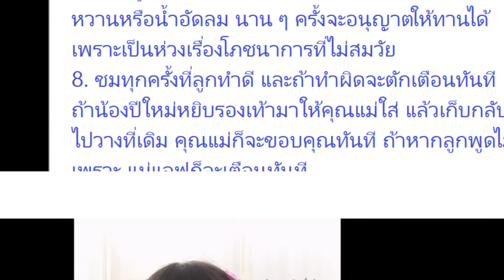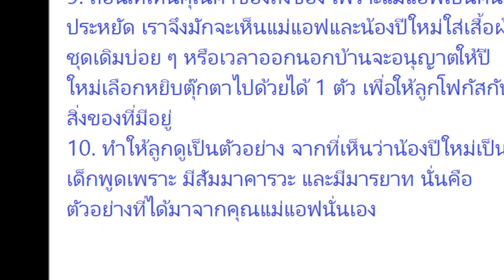10 วิธีเลี้ยงลูกของ แม่แอฟ ทักษอร ให้น่ารัก..น่าเอ็นดู เหมือน น้องปีใหม่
10 วิธีเลี้ยงลูกของ แม่แอฟ ทักษอร ให้น่ารัก..น่าเอ็นดู เหมือน น้องปีใหม่